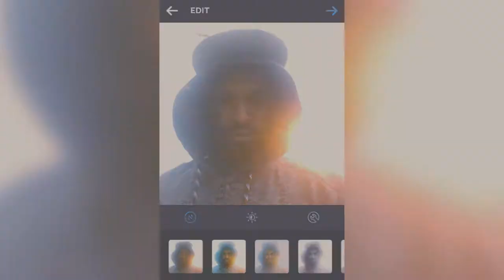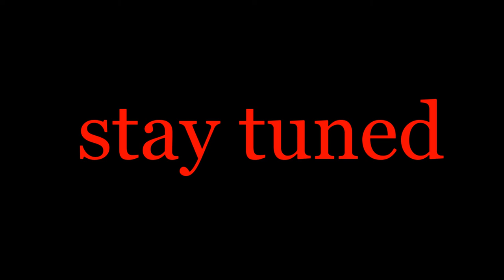NOODLE HEIST -A DC THANG- (RATED MATURE)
Imagine a world where OODLES OF NOODLES are the most sought after commodity in the hoods of the world...
YOU HAVE NOW ENTERED THE ONE-THREE-THREE-ONE ZONE. (1331)